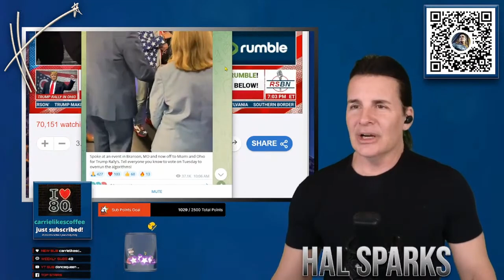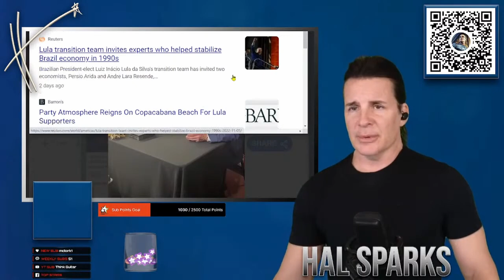Mike 'Pillow' Lindell reveals his ridiculous election Real Time Crime Desk